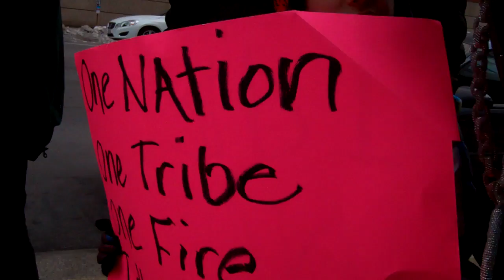IdleNoMore Indigenous Protest at Minneapolis Canadian Consulate 1/5